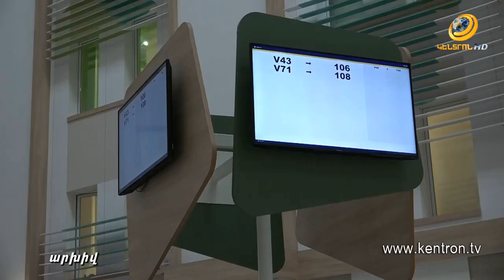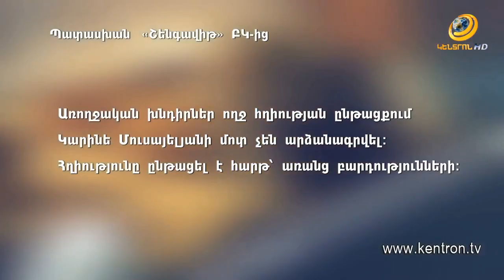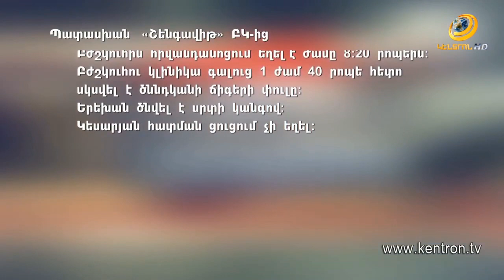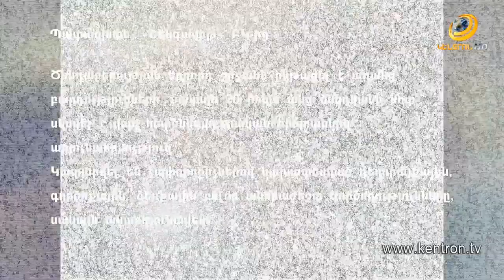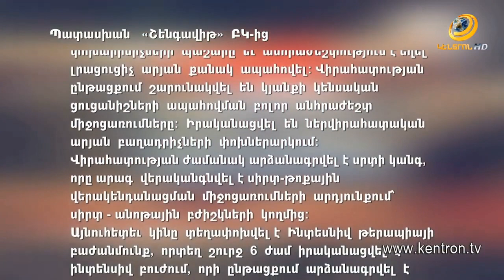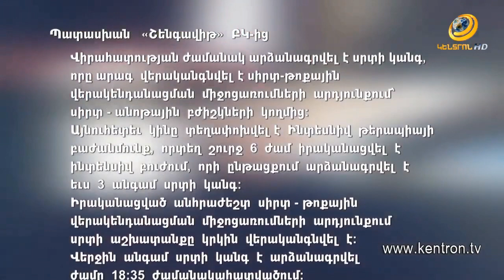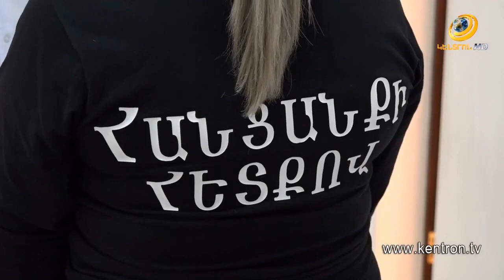Պարզվում են Շենգավիթ ԲԿ-ում մոր և նորածնի մահվան հանգամանքները